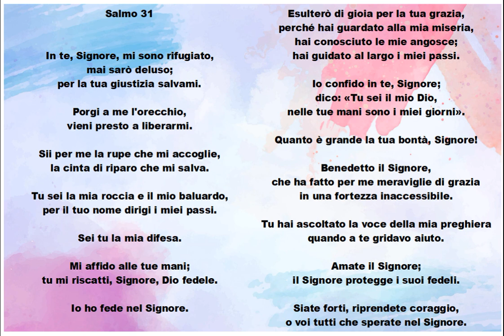Siate forti riprendete coraggio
In te, Signore, mi sono rifugiato,
mai sarò deluso;
per la tua giustizia salvami.

Porgi a me l'orecchio,
vieni presto a liberarmi.

Sii per me la rupe che mi accoglie,
la cinta di riparo che mi salva.

Tu sei la mia roccia e il mio baluardo,
per il tuo nome dirigi i miei passi.

Sei tu la mia difesa.

Mi affido alle tue mani;
tu mi riscatti, Signore, Dio fedele.

Io ho fede nel Signore.

Esulterò di gioia per la tua grazia,
perché hai guardato alla mia miseria,
hai conosciuto le mie angosce;
hai guidato al largo i miei passi.

Io confido in te, Signore;
dico: «Tu sei il mio Dio,
nelle tue mani sono i miei giorni».

Quanto è grande la tua bontà, Signore!

Benedetto il Signore,
che ha fatto per me meraviglie di grazia
in una fortezza inaccessibile.

Tu hai ascoltato la voce della mia preghiera
quando a te gridavo aiuto.

Amate il Signore;
il Signore protegge i suoi fedeli.

o voi tutti che sperate nel Signore.